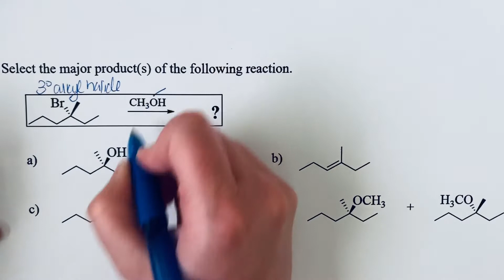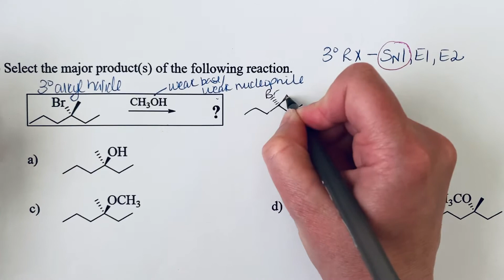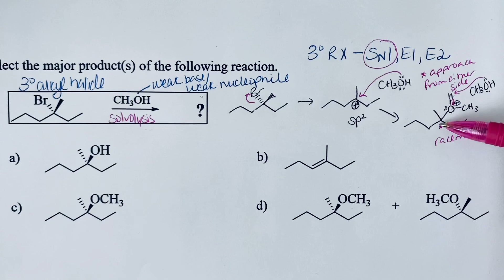April 16, 2021